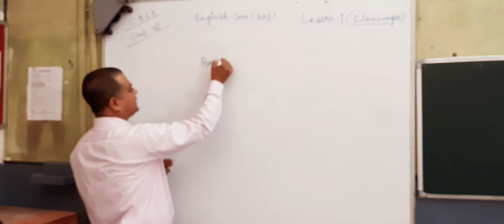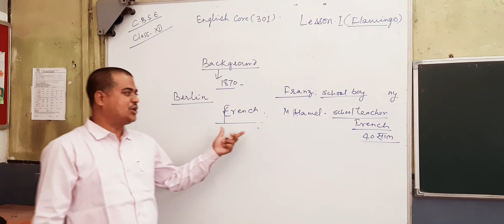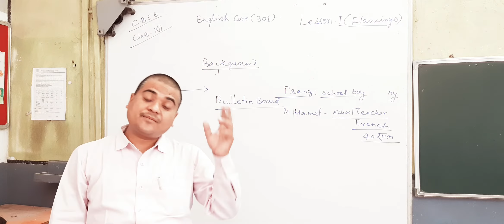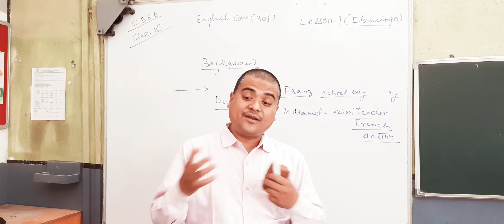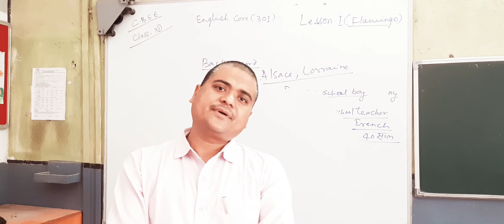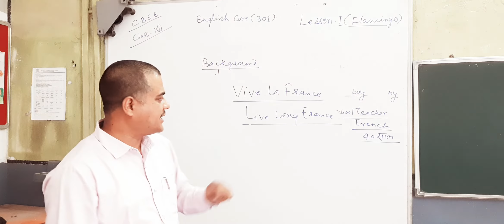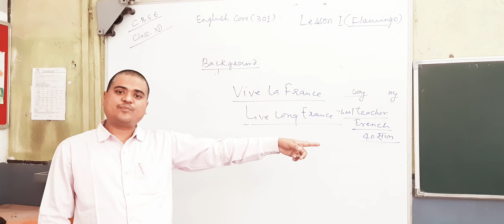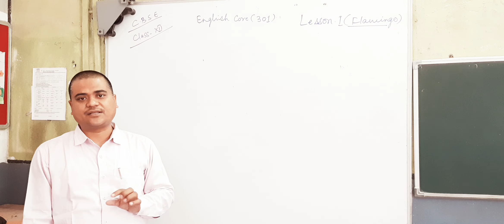The Last LessonI Alphanso DaudetIEnglish CoreI FlamingoI CBSE Class 12IExplanation in Hindi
The story based on Franco Prussian war which took place in 1870 in which Germany won the battle under the control of Bismarck.
The story represents the feelings of a Frech school boy named Franz and French teacher Mr M. Hamel.